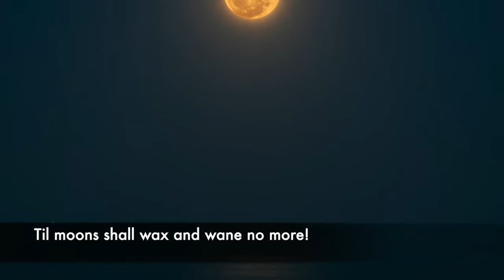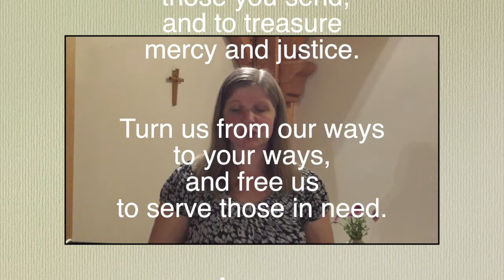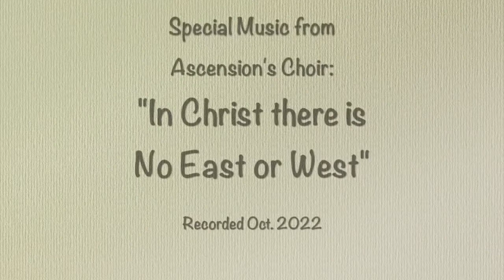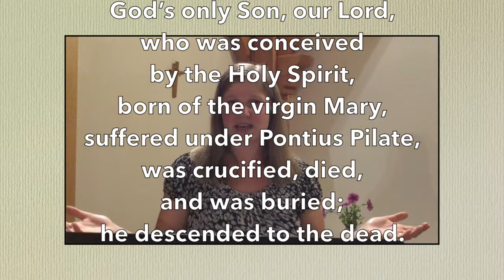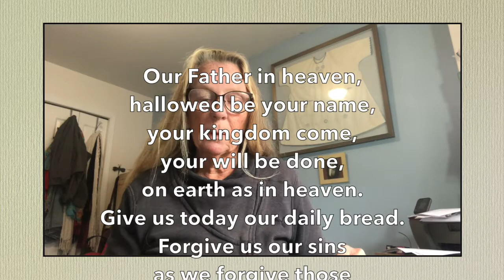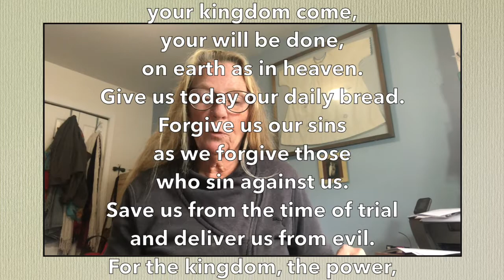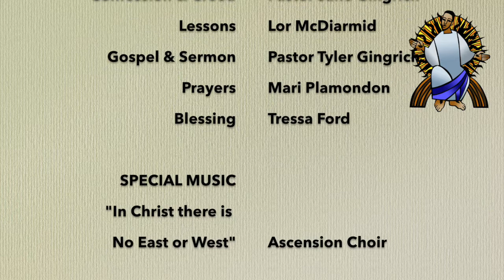Ascension Lutheran, Nelson, BC ~ At Home Worship ~November 20, 2022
You are welcome at our 30 minute At Home Worship Service, prepared by members of Ascension Lutheran.  You will find hymns, lessons, prayers, special music and a sermon during this service.  Ascension Lutheran is a member of the BC Synod of the ELCIC; we are a Reconciling in Christ congregation.